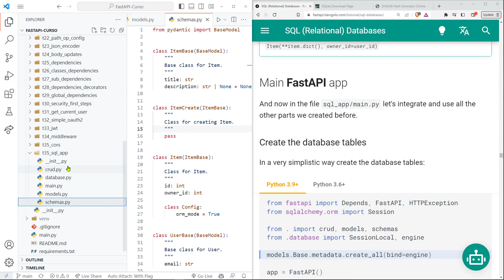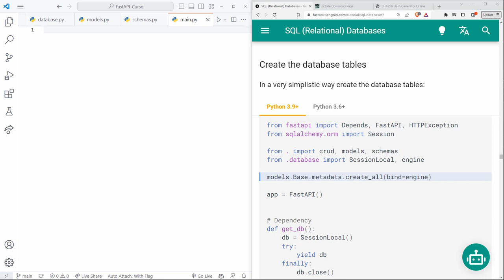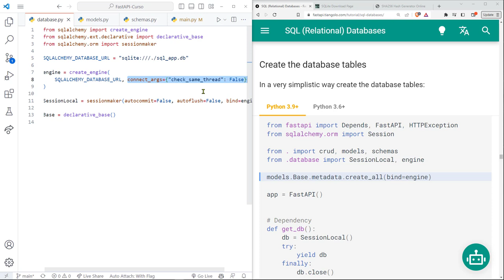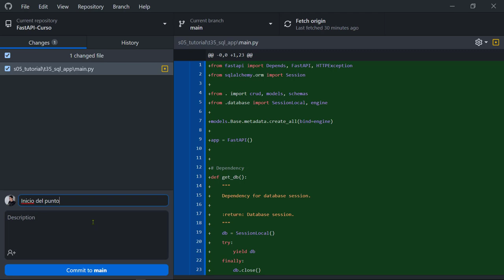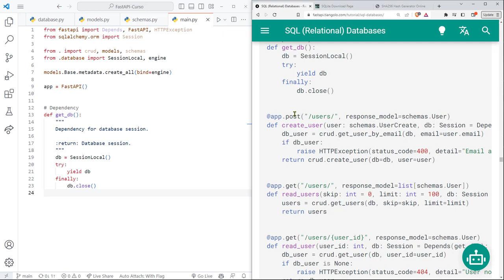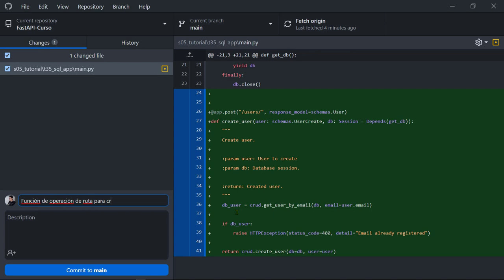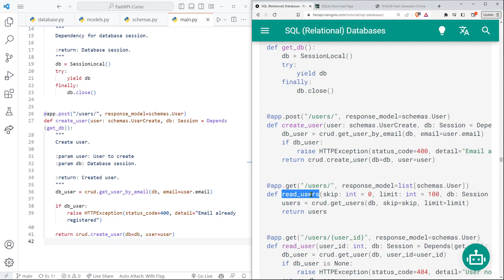FastAPI Curso: 169 Punto de Entrada de la Aplicación - Módulo Main de la API